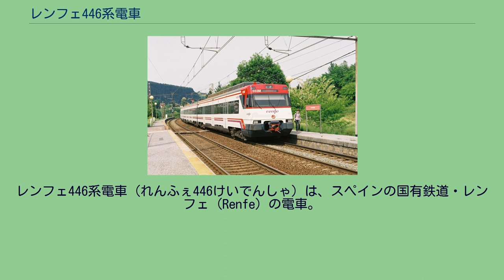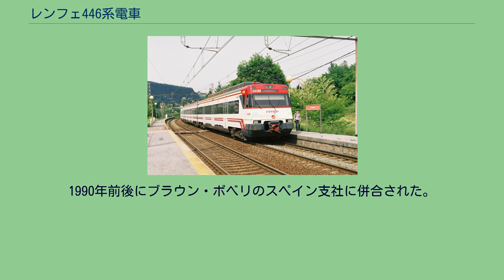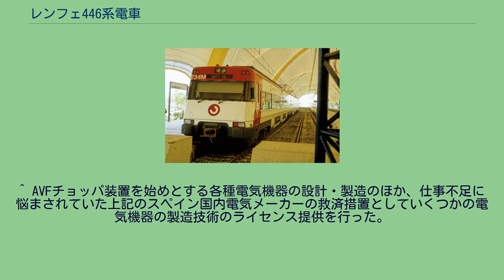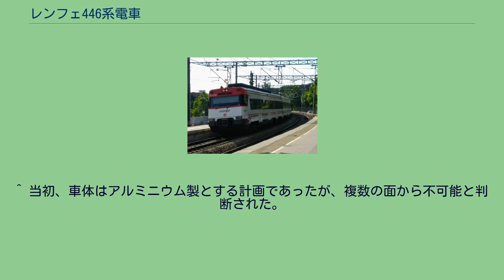レンフェ446系電車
レンフェ446系電車（れんふぇ446けいでんしゃ）は、スペインの国有鉄道・レンフェ（Renfe）の電車。
1980年代初頭、スペイン経済の発展に伴う同国諸都市の膨張への対処が課題となっていた。
そこで、郊外に建設される住宅地と都市中心部を結ぶ郊外電車・セルカニアスの運行を始めることとなり、従来から近・中距離電車に使用されていた440系電車を充当させることとなった。
しかし、440系電車は1両あたりの乗客用の乗降扉の数が側面につき2枚、車内の座席配置は革張りのクロスシート、電動車の主電動機のギア比も駅間の距離が一定以上の区間に適した設定となっており、多くの乗客を捌く必要のある郊外電車の運用に必ずしも適しているわけではなかったため、440系の車体設計を基礎として、側面の乗降扉を3枚とした445系電車を1984年に試作。
445系は適切な状況下における試験で成功を収め、その成果から445系を基礎として、より洗練されたデザインの電車を導入することとなり、それにより1989年に誕生したのがこの446系である。
一編成は3両で、両端の先頭車が電動車（M）、中間車が付随車（R）のいわゆる2M1T編成を構成し、440系電車などのいわゆる1M2T編成と比べて加速する時間を短縮。
また、製造時期により、一次車・二次車・三次車に分類される。
車体は鋼製で、側面の乗降扉は両開き式3枚。
前面の運転室部分はFRP製で、衝突の際に発生する衝撃を吸収する設計となっているほか、前面貫通扉を設けないことによって運転士の視界を拡大している。
同部分の窓上には行先を表示するLED装置が設置されている。
扉の開閉駆動装置は製造時期により異なり、一次車および二次車は空気式、三次車では電気式となっている。
窓は固定式の二重の反射ガラス。
各車両の床下は、台車部分を除いて簡易的なボディマウント構造を採用している。
車内の座席配置はセミクロスシートで、乗降扉横のロング部分の座面は跳ね上げてたたむことが可能。
天井には行先表示を行うLEDモニターや冷房の吹き出し口が設置されており、照明はそれと一体化するように雰囲気の間接的なものとなっている。
パンタグラフは付随車の屋根に2基、空気圧縮機と冷房ユニットは付随車の床下に設置。
台車はボルスタレスの空気ばね式で、快適な乗り心地を実現。
主電動機はゼネラル・エレクトリック社がスペインに保有する子会社、ヘネラル・エレクトリック・エスパーニャ（GEE）において設計された、1機あたり300 kWの出力を有するGEE 326 A2を搭載し、起動加速度3.6 km/h/s、最高速度100 km/hの性能を発揮させる。
制御装置は日本の三菱電機の技術を活用したAVFチョッパを採用し、従来の車両に比べて消費するエネルギーの両が削減されている。
また、車内の電源を供給する補助電源装置は静止型インバータを各電動車に搭載する。
本形式は、増備車にあたる447系電車も含め最大3編成から4編成を併結して運用することが可能であるが、447系電車と併結する場合は両形式の主電動機ギア比の違いから、力行とブレーキの面でいくつかの制約を受ける。
通常使用する電気指令式空気ブレーキのほか、発電ブレーキおよび回生ブレーキを搭載する。
そのため、電動車の屋根には発電ブレーキ用の抵抗器が設置されている。
1987年に一次車50編成が、翌1988年には二次車50編成が発注され、1989年に一次車が落成し、同年11月よりマドリードへ投入された。
続いて、1991年にバルセロナへ、翌1992年には万国博覧会の開催に合わせてセビージャへ、さらに同年内にはマラガとビルバオにも投入されるなど、運用範囲を拡大。
一次車のうち、最初期に落成した編成は前面を黄色、車体側面を白色で塗装し、車体側面下側に灰色と赤色の線を入れた塗装を纏っていたが、落成後すぐにセルカニアス専用の赤色と白色を基調とした塗装が誕生したことにより、最初期以降に落成した車両と同様のこの塗装へ塗り替えられた。
その後もコルドバ、セゴビア、サン・セバスティアン、バレンシアやサンタンデールと運用範囲を拡大していき、上記各都市の駅間距離1から2 km、およびそれ未満の区間において運用されたが、コルドバ、バレンシアおよびバルセロナなどにおいては、駅間距離が長い区間が多く、本形式はそのような運用に適していないことから、それらの都市においての運用に適した447系電車へ運用を譲り、退いた。
また、2005年...